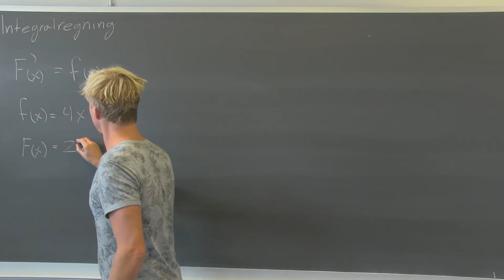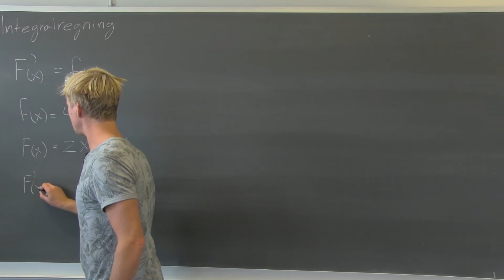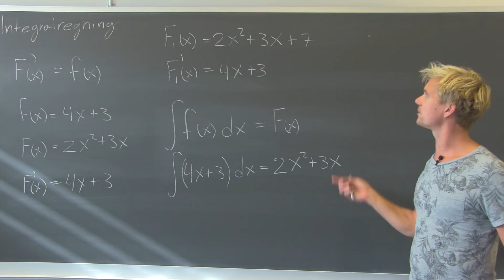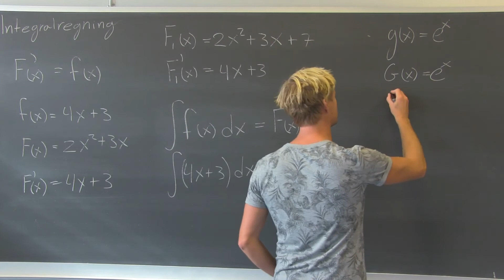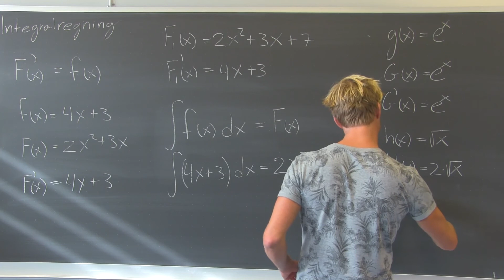Integralregning - introduktion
Introduktion til integralregning og begrebet stamfunktion